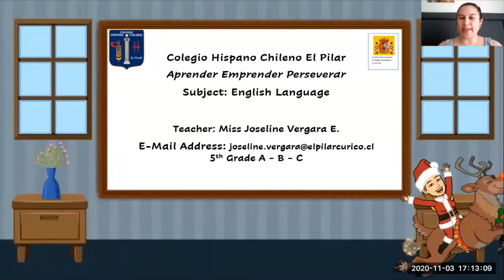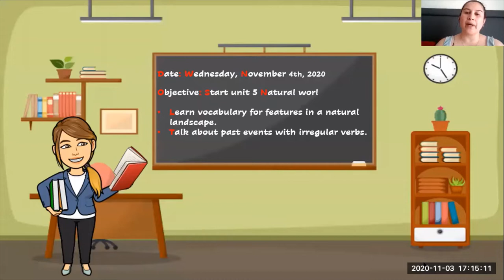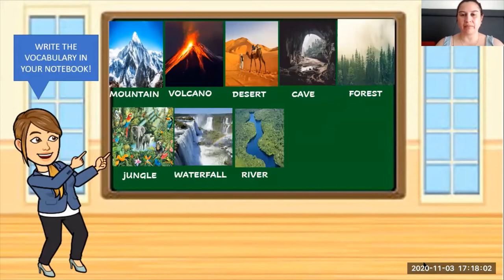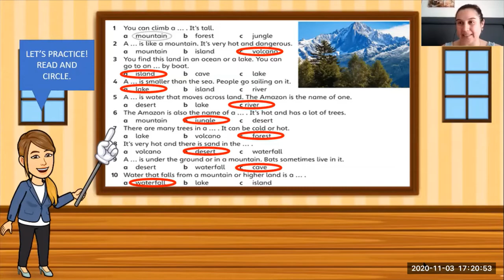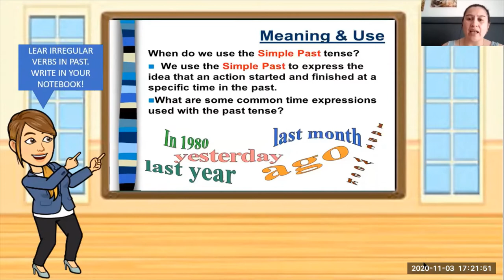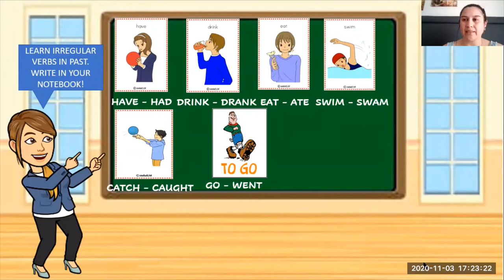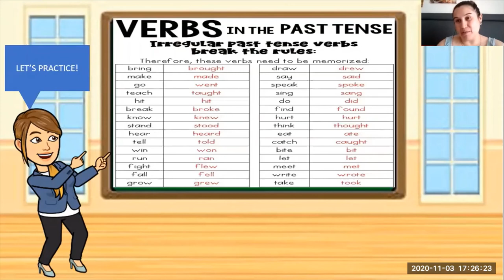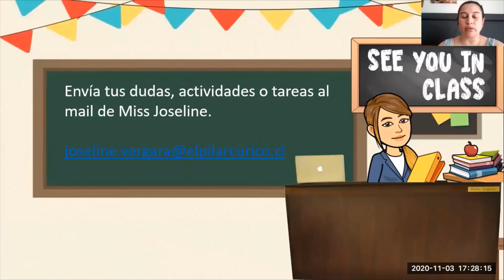Inglés Quintos Básicos, Clase 13 Segundo Semestre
Comenzar unidad 5 Natural World